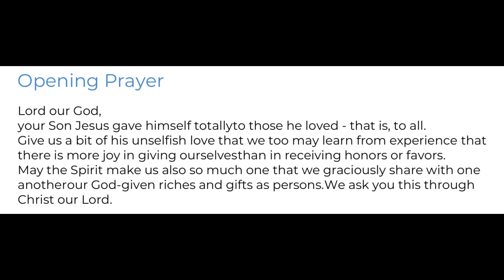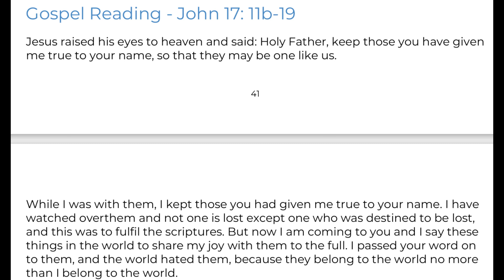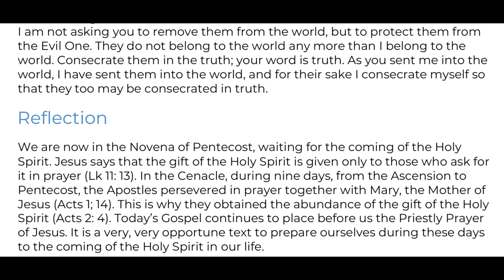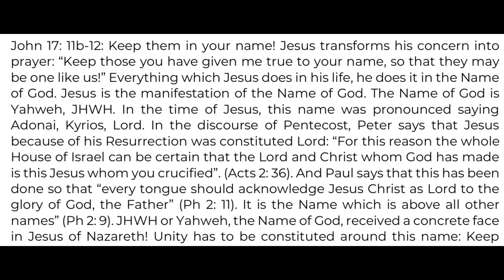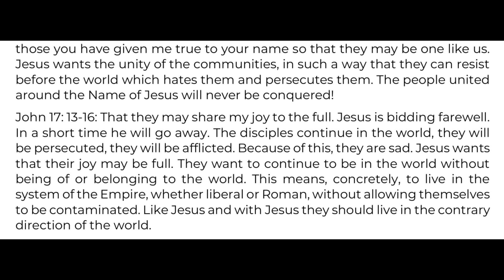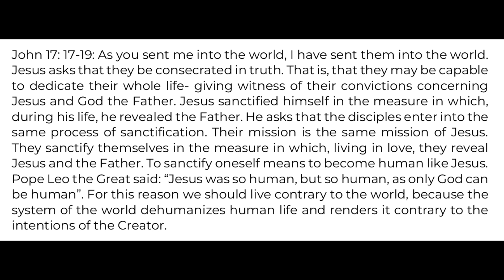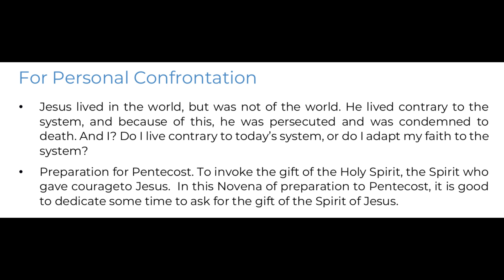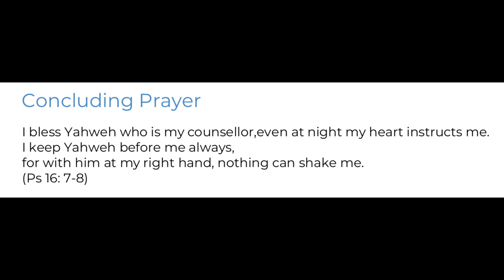Wednesday of the 7th Week of Easter - Year B